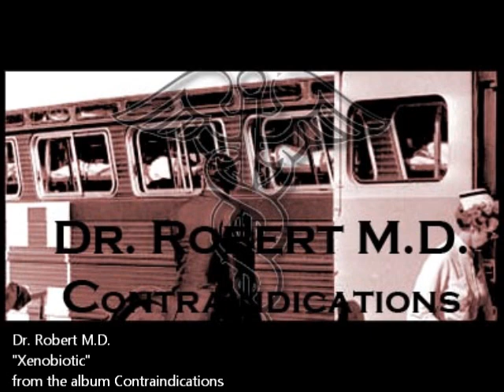Dr. Robert M.D.: Xenobiotic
From the 2012 album Contraindications